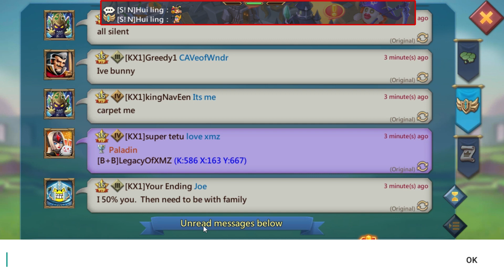Lords Mobile - ocrBR 77 vs Player In Fury